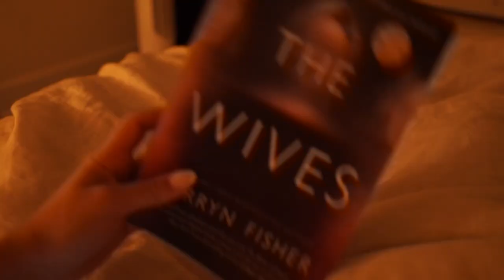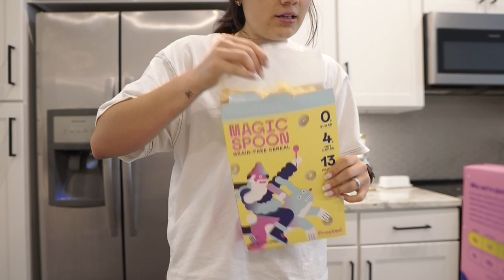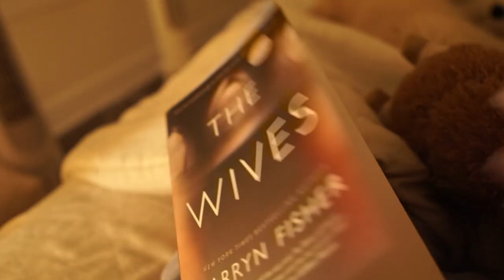WEEKLY VLOG: healthy homemade banana bread + new counter organizer + reading again + we miss collin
xoxo, B